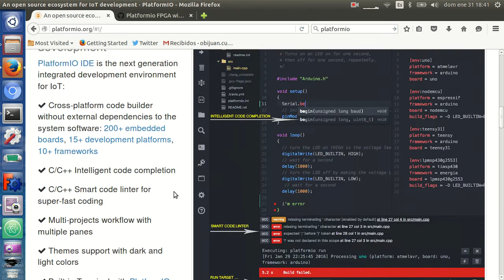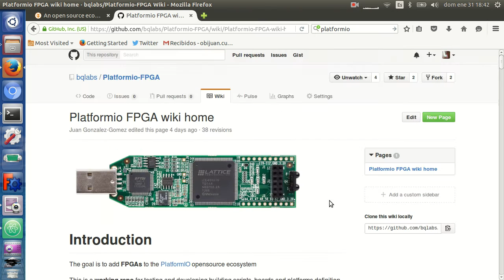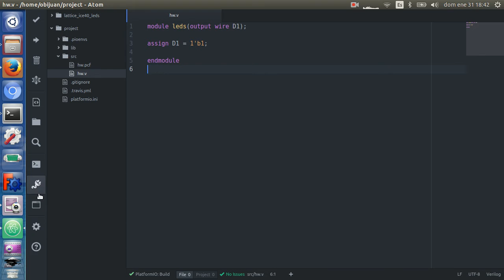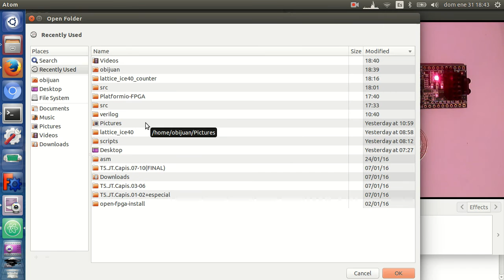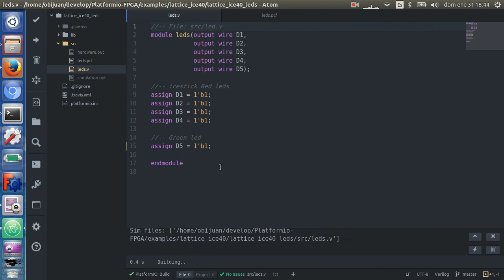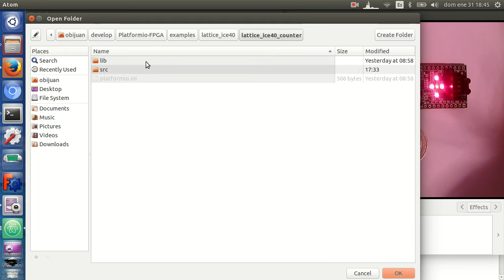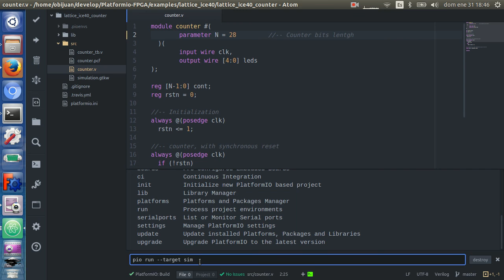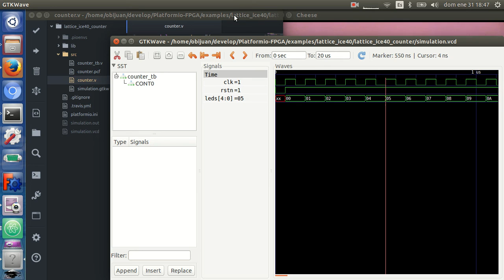Videoblog 14: Platformio + FPGA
Ejemplo inicial de uso de Platformio con FPGAs de lattice